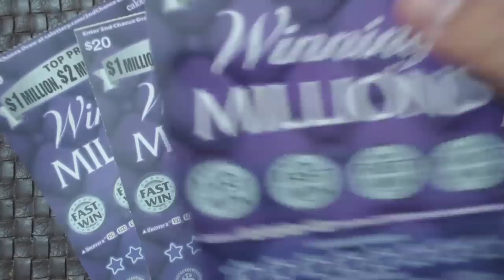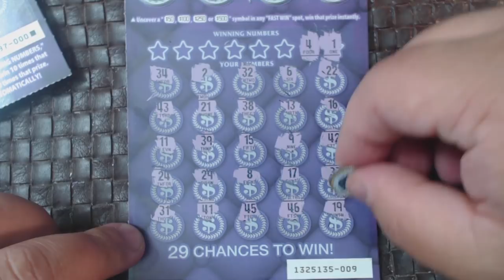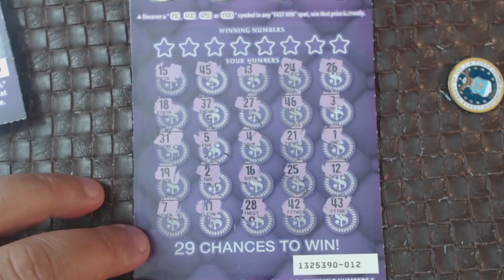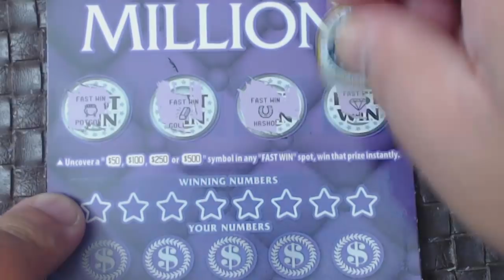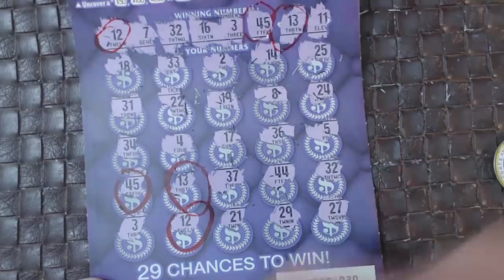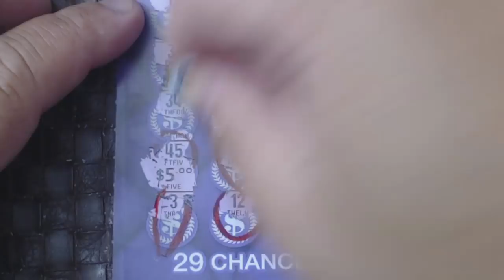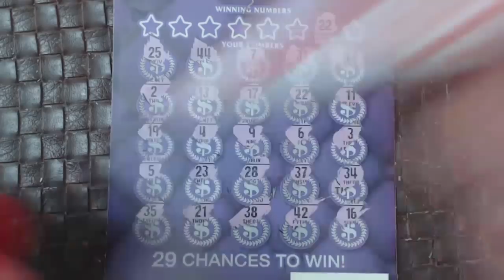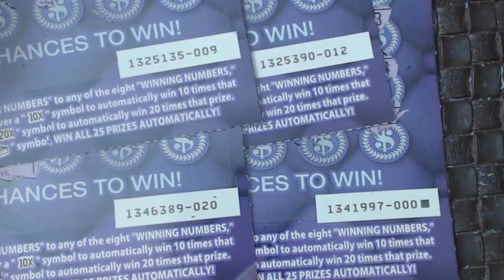White Line Theory!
Comment whether you believe in the "white line theory!" I'm a believer for sure!